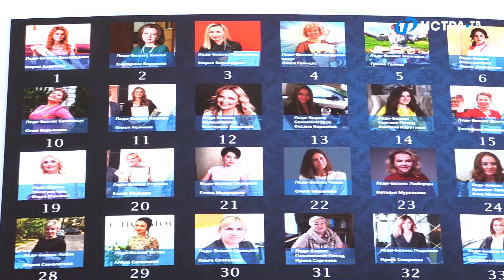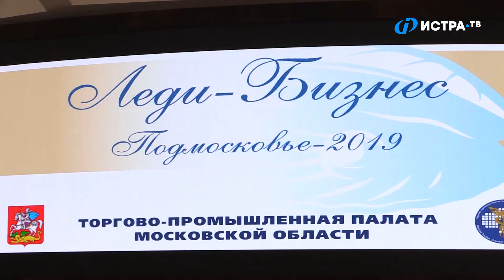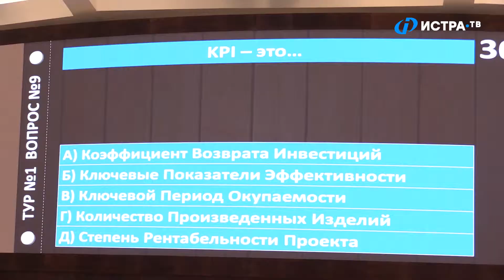«Леди-Бизнес Подмосковья»: борьба двух Селезнёвых